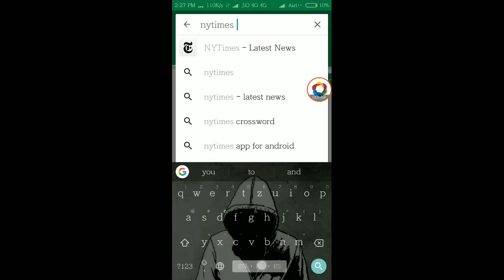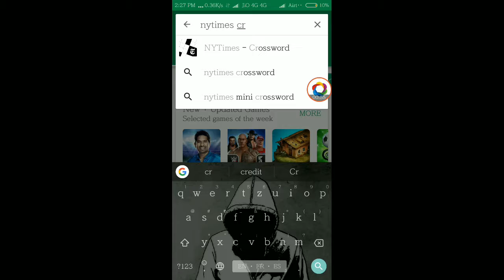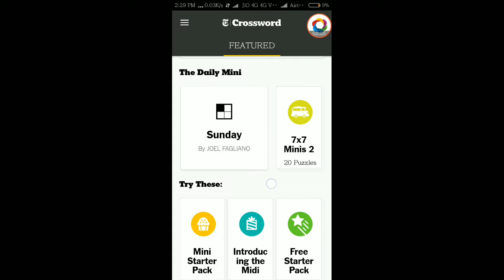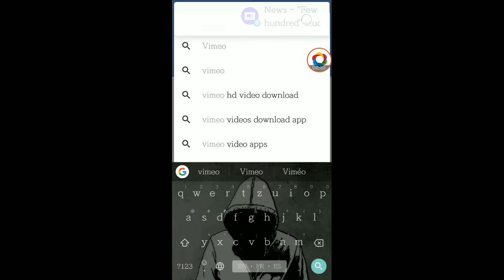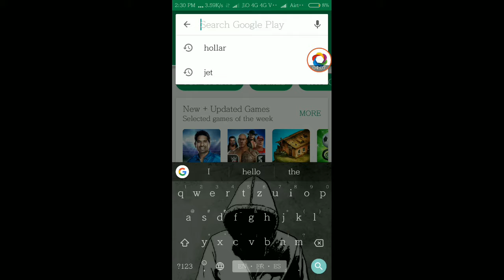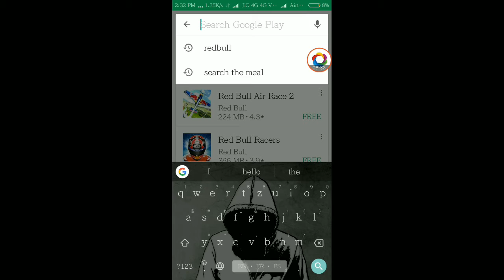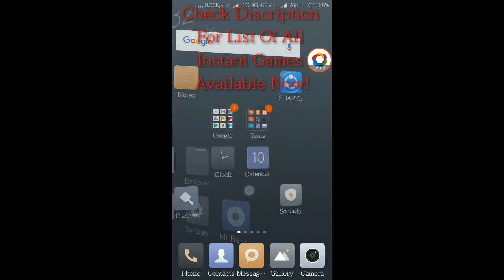Now Try Apps Without Installing - Instant Apps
An evolution in app sharing and discovery, Android Instant Apps allows Android users to run your apps instantly, without installation. Android users experience what they love about apps—fast and beautiful user interfaces, high performance, and great capabilities—with just a tap.